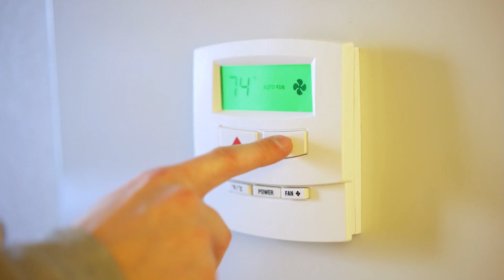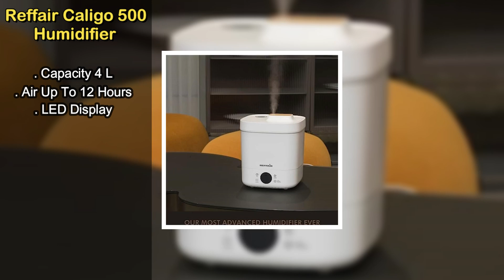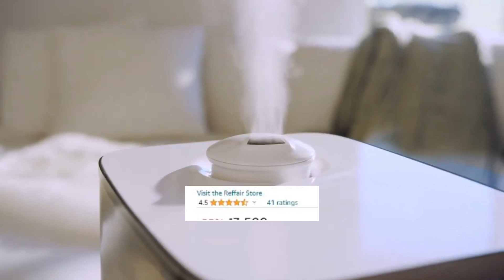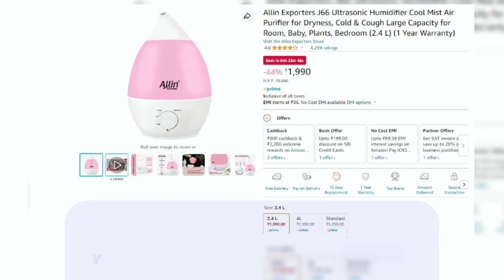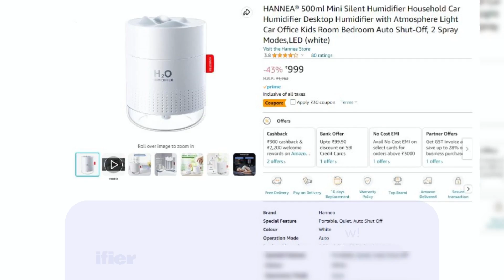5 Best Humidifier In India 2023 | Best Humidifier for Bedroom, Home and Office 2023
5 Best Humidifier In India 2023 | Best Humidifier for Bedroom, Home and Office  2023

Buying Links:

Best Deals on Humidifier

1) AGARO Glory Cool Mist Ultrasonic Humidifier

2) Reffair Caligo 500 Ultrasonic Cool + Warm Mist 4L Humidifier For Bedroom

3) Lifelong LLRH09 3.5 Litre Top Fill Room Humidifier for Home, Bedroom and Office

4) Allin Exporters J66 Ultrasonic Humidifier Cool Mist Air Purifier

5) HANNEA® 500ml Mini Silent Humidifier Household Car Humidifier

Also, read reviews on Furniture, Home & Kitchen Appliances

Topics Covered -

Which is the best humidifier for home?
Which is the best humidifier in India?